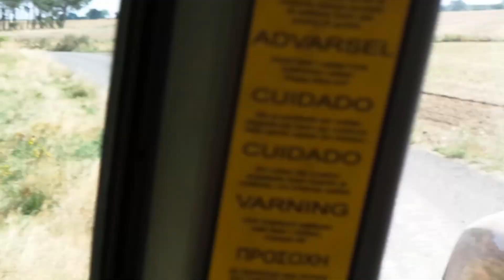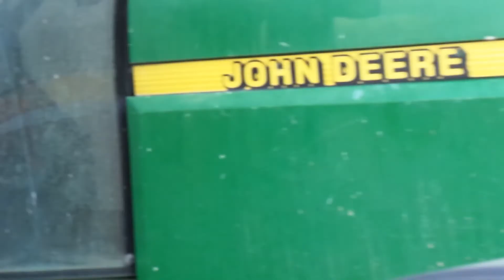Prace Pozniwne 2013 - Orka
Czytaj Opis
Na początku hciałbym podziękować za pozwolenie w nagrywaniu :D

Case Puma CVX 195  &   Lemken EurOpal 8 + Wały

Case Maxxum 125    &      Claas Variant 260
Moc 125KM

John Deere 7710       &     Unia Ares T XL
Moc ok.160 KM

Muzyka :
Asher_Monroe-Hush_Hush

Nagrywam: Samsung Galaxy Camera ek-gc100
Statyw (w tym filmie nie użyty): Sony VCT-R100
Obrabiam filmy w: Corel Video Studio Pro x6